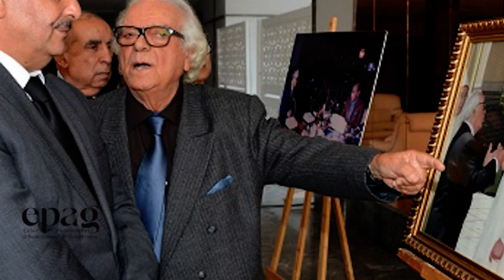Abdelkader El Badaoui - عبد القادر البدوي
Documentaire réalisé par: El Mehdi Sousou - 2021